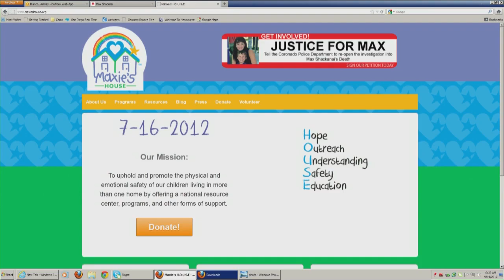Dina Shacknai Interview | San Diego Union-Tribune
September 19, 2012 interview with Diana Shacknai, mother of Max Shacknai who died from fatal fall down a staircase.